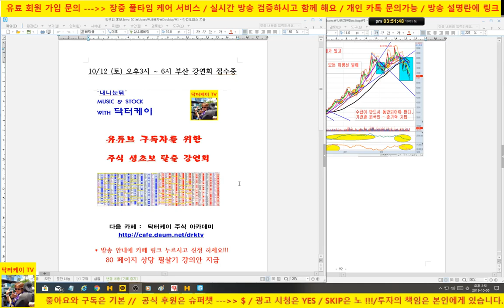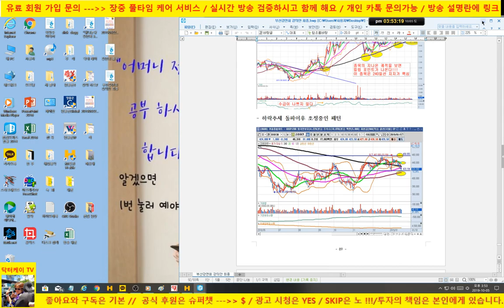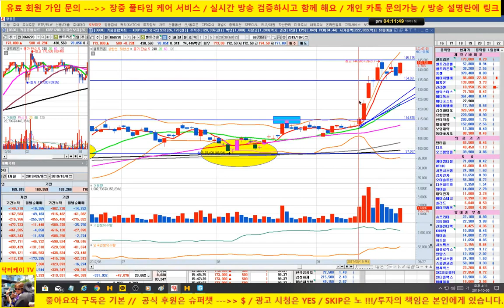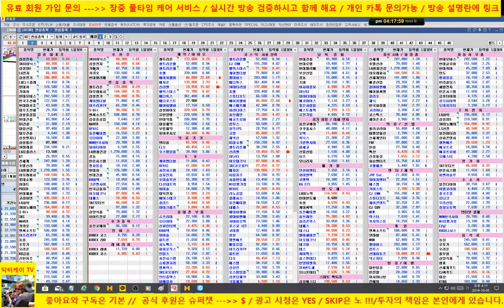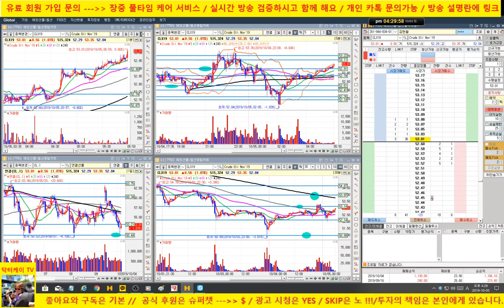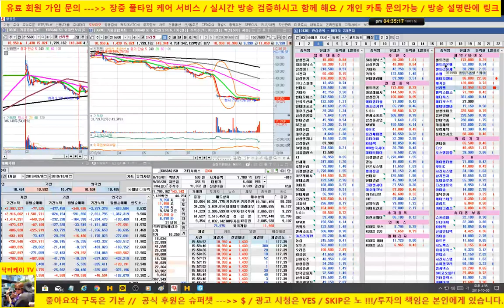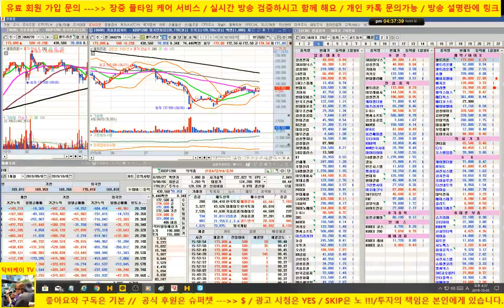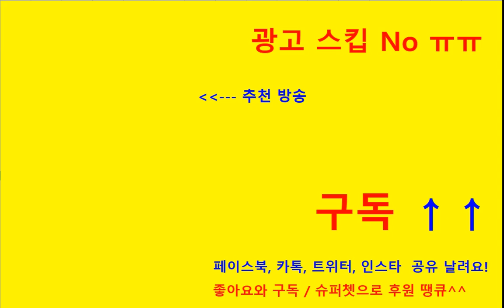[주식] 업종 대표주 분석 및 다음 주 전략/셀트리온, 삼성전자,sk하이닉스,기아차,현대엘리/191005/닥터케이 주식아카데미/무료 주식방송